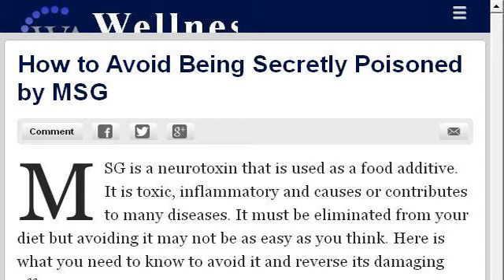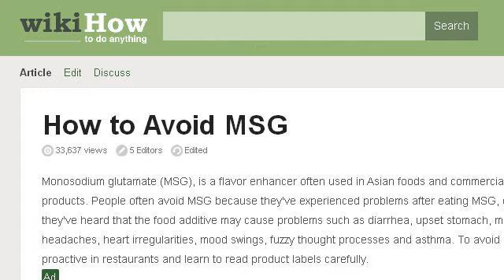How-To Avoid MSG